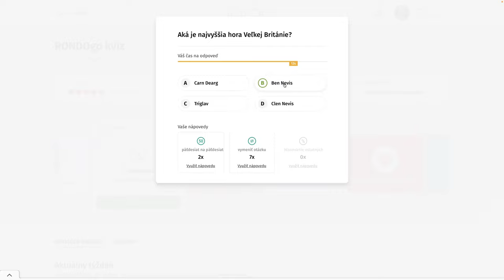RondoGO kvíz - CCLXXVII